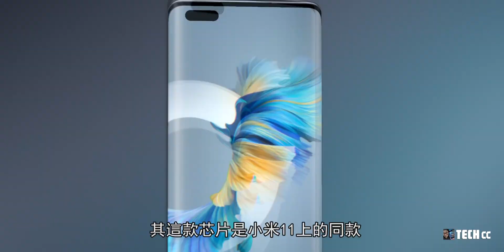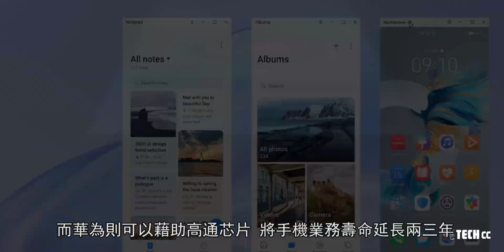华为P50不再缺芯，四种芯片混用，缺货问题解决了！